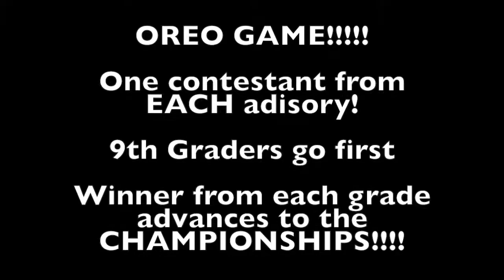Oreo Spirit Game